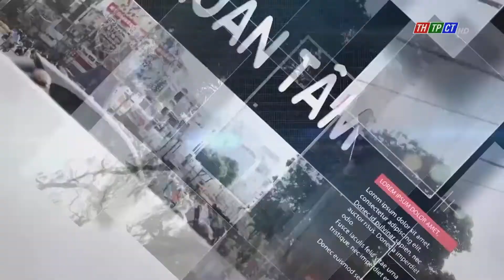Có thể bạn quan tâm 20/3/2022 | Cần Thơ TV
♦ Thủ tướng yêu cầu Bộ Y tế nghiên cứu việc tiêm vaccine phòng COVID-19 cho trẻ 3-5 tuổi.
♦ Sắp diễn ra sự kiện AGRITECHNICA ASIA Live 2022 tại TP. Cần Thơ